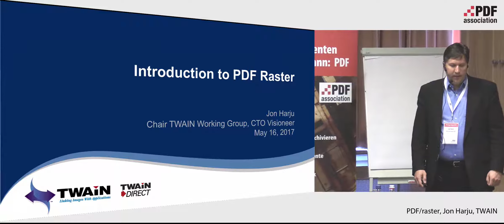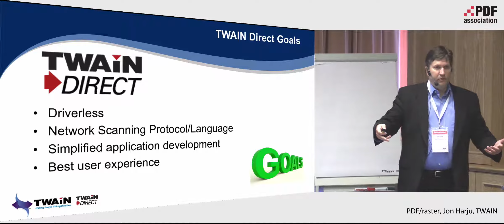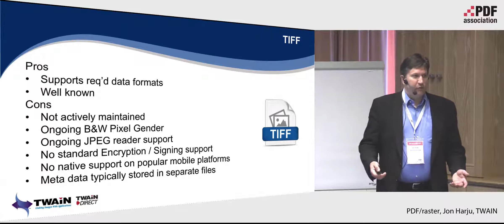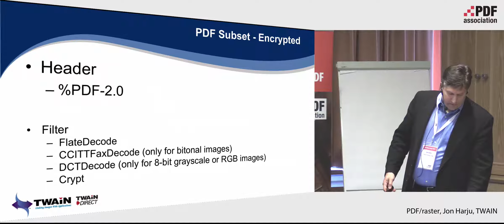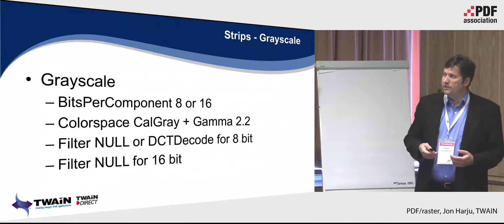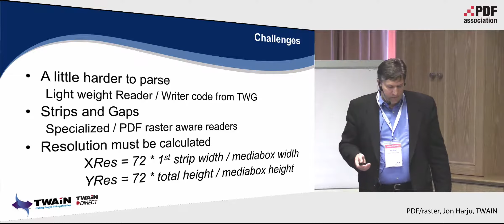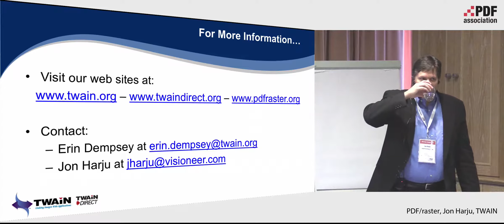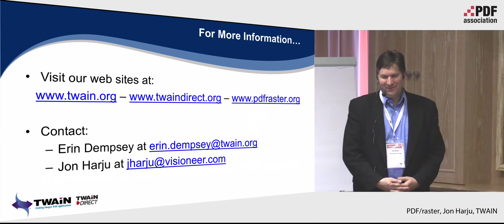PDF/raster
Jon Harju, TWAIN